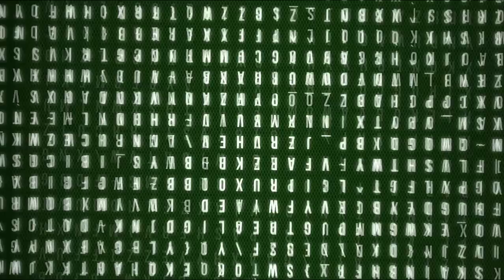Дебютная ловушка! Лондонская система.